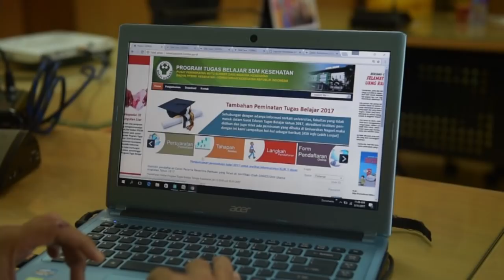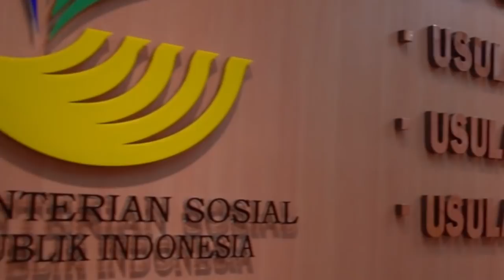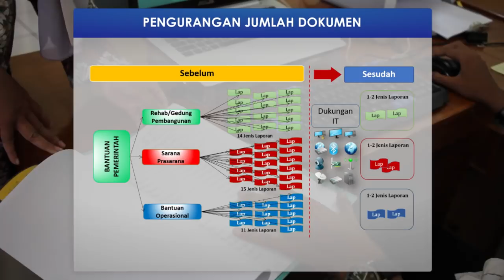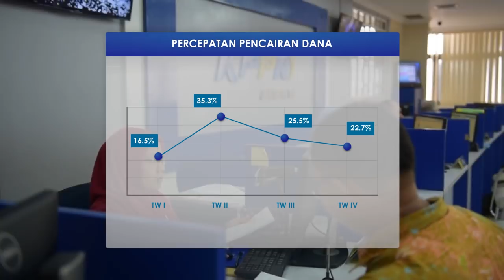Penyederhaaan Surat Pertanggungjawaban Bantuan Pemerintah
Penyederhaaan surat pertanggungjawaban bantuan pemerintah mendapat perhatian khusus dari Presiden Jokowi, oleh karena itu pemerintah memangkas jumlah laporan pertanggungjawaban bantuan pemerintah pada kementerian negara/lembaga.

Arah penyederhanaan pertanggungjawaban bantuan pemerintah terdiri dari:
1. Pengurangan jenis laporan
2. ukungan teknis informasi
3. Standarisasi pedoman umum per K/L
4. Pengurangan Petuntuk Teknis perProgram
5. Percepatan Seleksi Penerima

Tujuan penyederhanaan pertanggungjawaban tersebut diharapkan dapat memperlancar bantuan pemerintah kepada 17 kementerian negara/lembaga dengan total dana Rp.53,76 Triliyun.